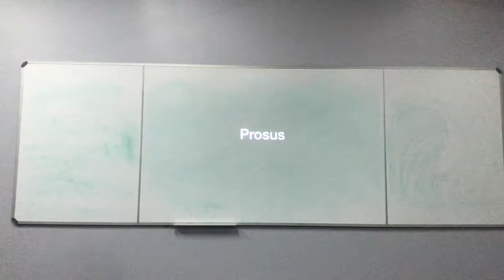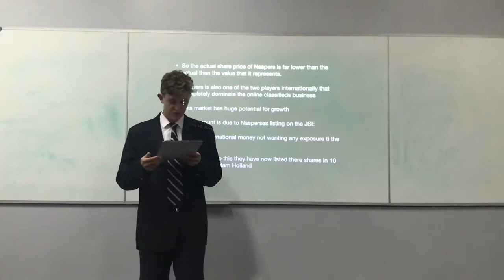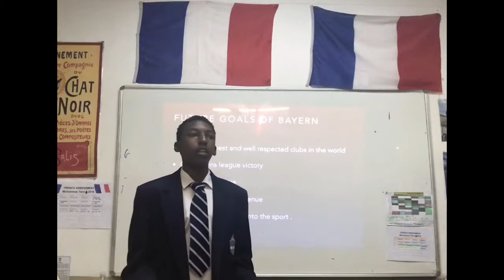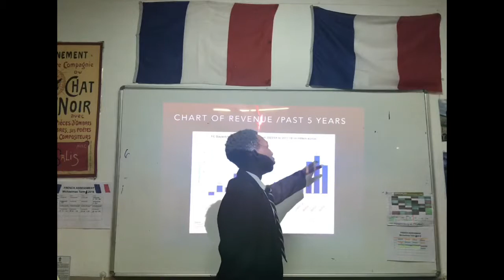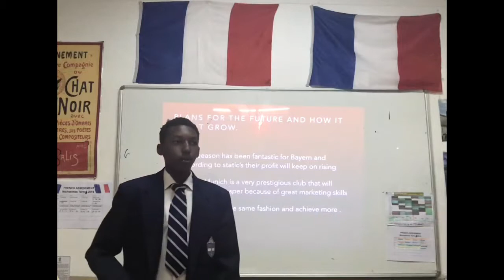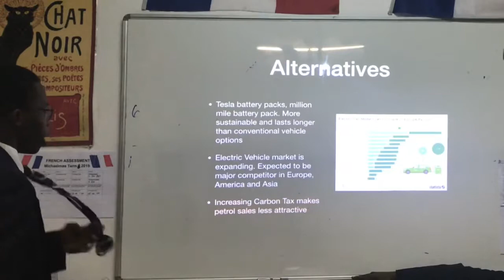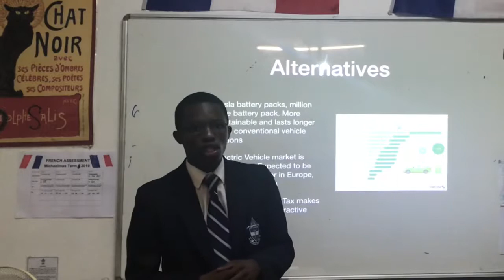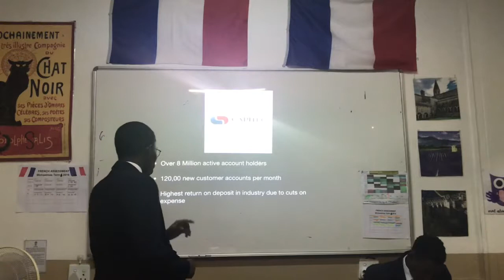10 October 2019